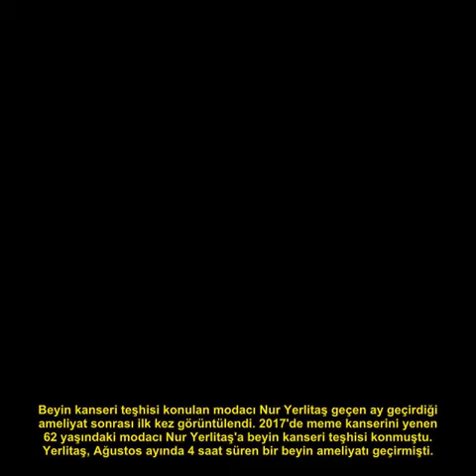Nur Yerlitaş beyin ameliyatı sonrası ilk kez görüntülendi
Beyin kanseri teşhisi konulan modacı Nur Yerlitaş geçen ay geçirdiği ameliyat sonrası ilk kez görüntülendi.